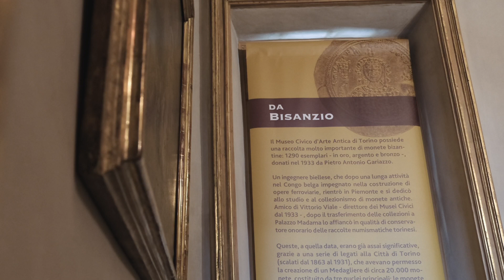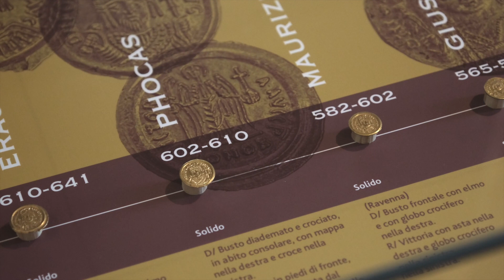Le monete di Palazzo Madama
Simonetta Castronovo racconta come la mostra abbia incluso anche le monete più prestigiose della collezione numismatica di Palazzo Madama.